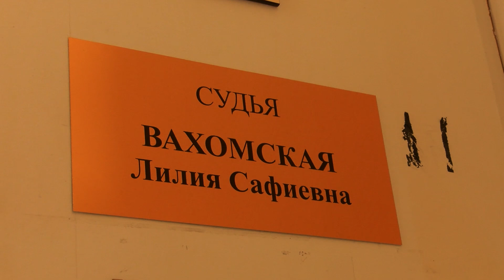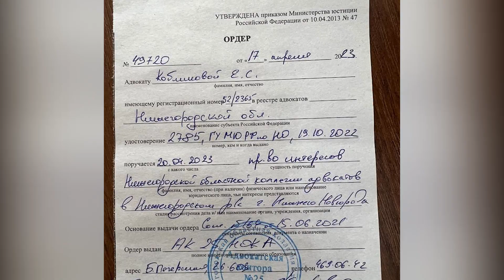У Евгения Лазарева серьезные претензии к Нижегородской областной коллегии адвокатов